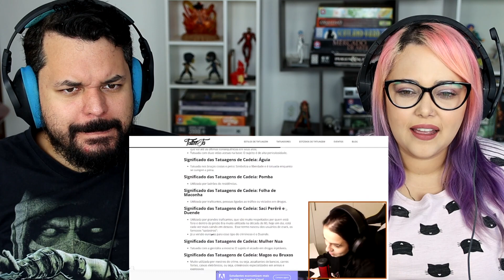analisando muié de preso no tiktok... (Doarda) ‹ REACT ›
Olá, aqui é o Kel! Hoje eu assisti o vídeo analisando muié de preso no tiktok... do Canal Doarda!

Músicas -